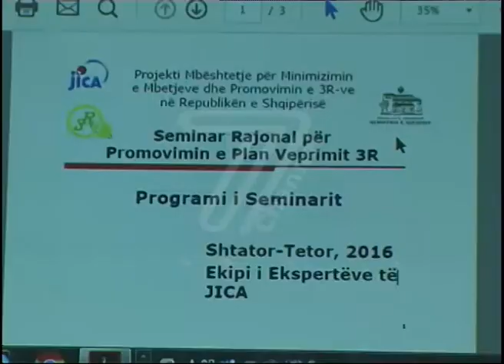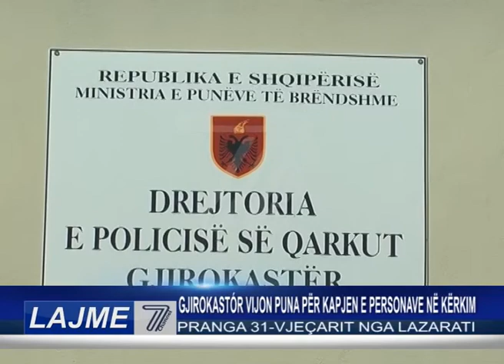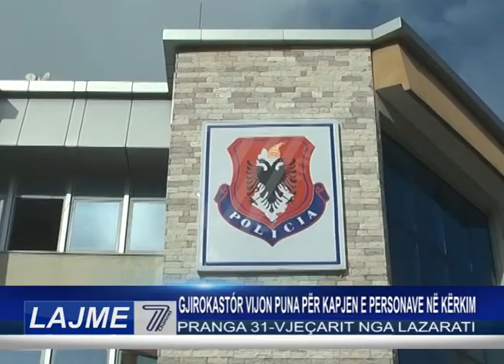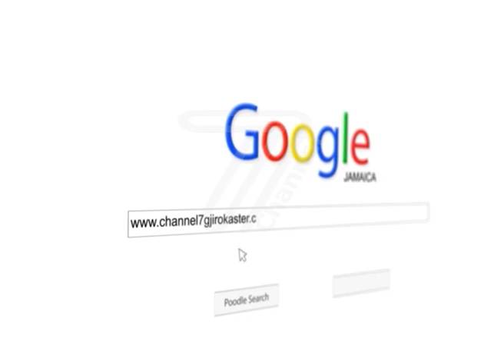LAJME 19 SHTATOR 2016 RTV CHANNEL 7